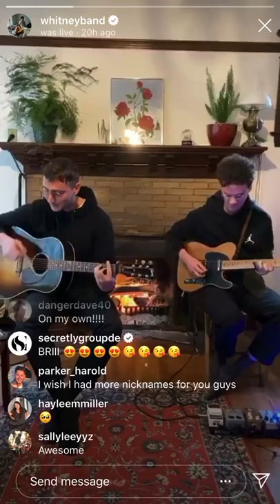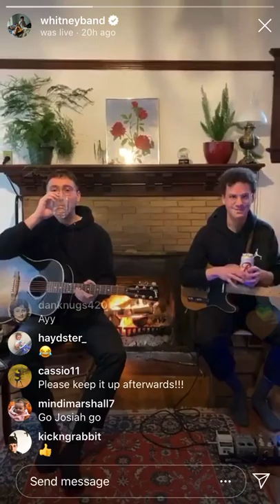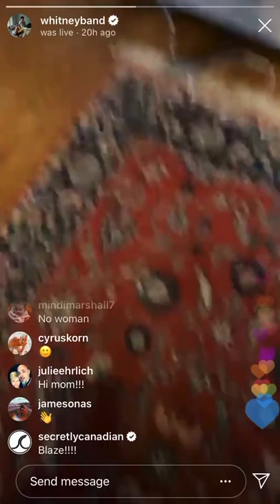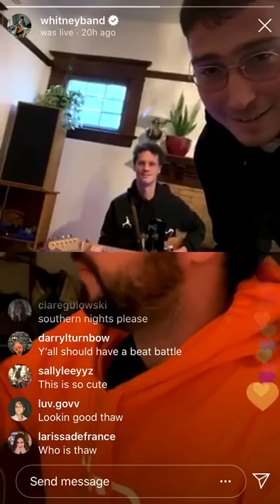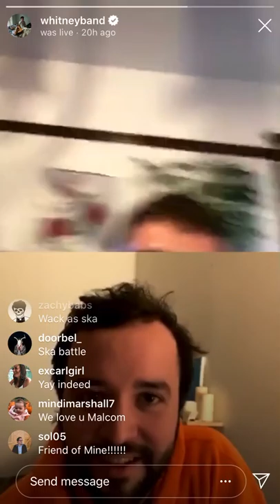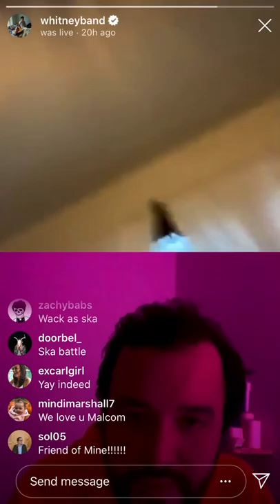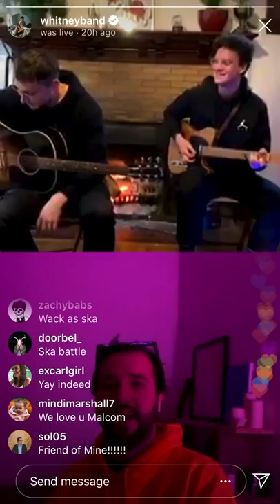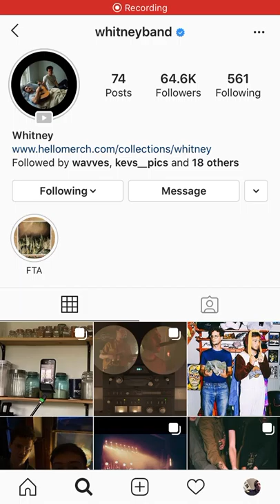Whitney - Instagram Live 3/28/20 - Quarantine Spectacular